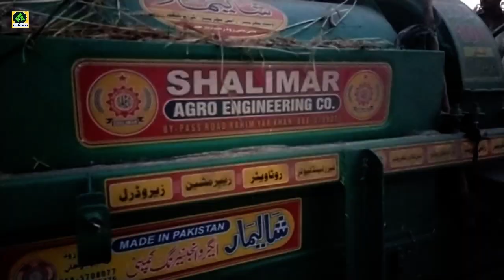Wheat Thrasher and Fiat Tractor | Pind Punjab